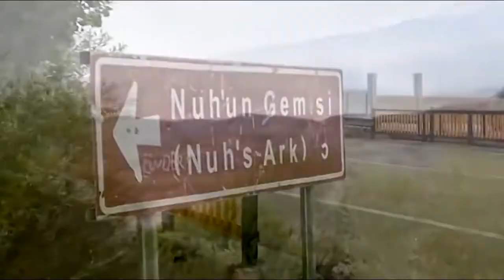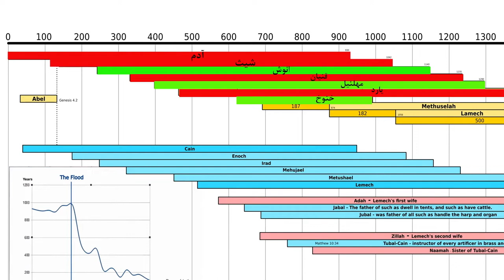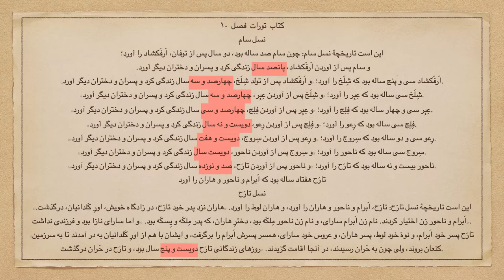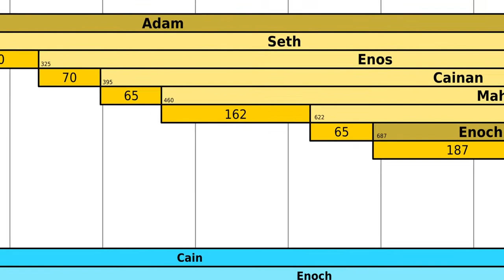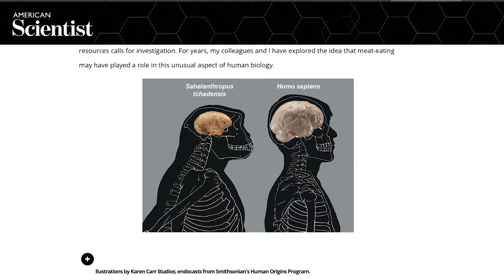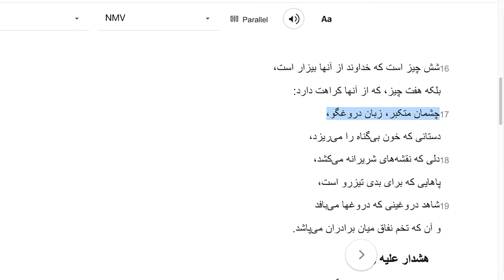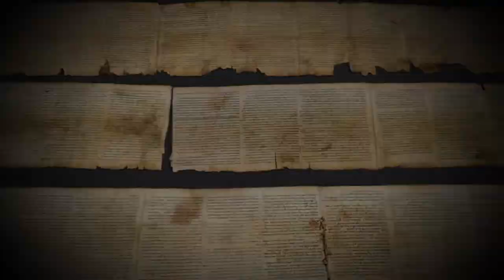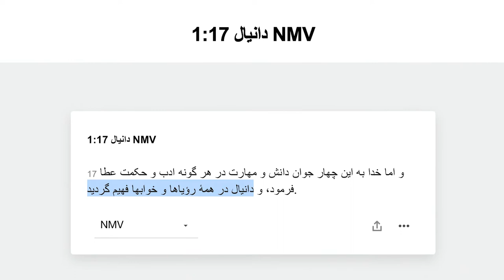MehrTV راز طول عمر نوح به صورت عملی کشف شد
Ali Farhang Mehr MehrTV پیرترین انسان روی زمین و راز طول عمرش در کتاب های تاریخی گفته شده
چگونه انسان میتواند عمر طولانی و به اندازه نوح noah torat   چه چیزی باعث افزایش طول عمر نوح شده است Ali Farhang Mehr
Ali Farhang Mehrچگونه نوح هزار سال عمر کرد
how Noah lived 1000 years

00:00 مقدمه
01:05 عمر طولانی در تاریخ دین اسلام و تورات
03:36 پیش بینی خدا برای طول عمر انسان در دین و اسلام
04:08 قانون غذای خدا در دین اسلام و تورات
05:25 عمر انسان بعد از گوشت خواری در دین اسلام و تورات
06:53 مقایسه عمر گیاهخوار و گوشتخوار در دین ها  و اسلام
08:30 علم بیولوژی و اموزه دین مسیحیت و تورات در کتاب مقدس
09:48 مضرات گوشتخواری در ادیان مثل اسلام و یهودیت
11:32 گوشتخواری و گیاهخواری در کتب دینی امثال سلیمان و سهف و زبور
13:36 گیاهخواری در کتاب دینی دانیال نبی و قران
16:45 منع گوشت خواری درکتاب های دینی
17:26 کتاب گیاهخواری آرشاویر در اوانسیان
18:04 پشت پرده صنعت گاوداری و گوشت خواری

Mysteries
علی فرهنگ مهر
میستریز